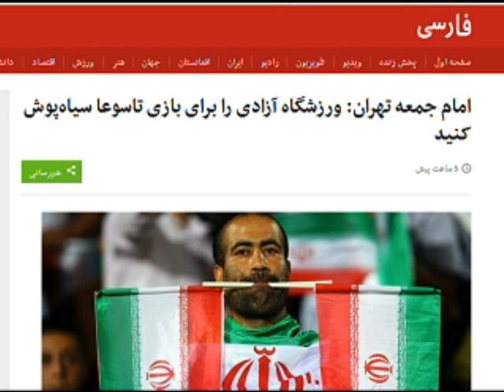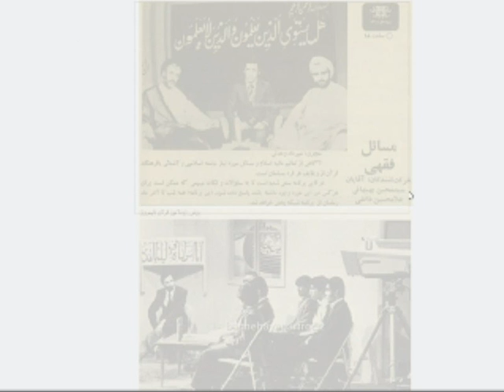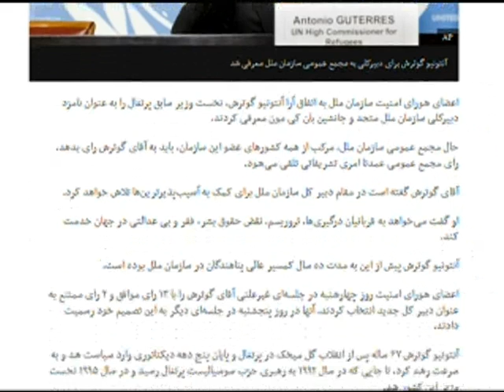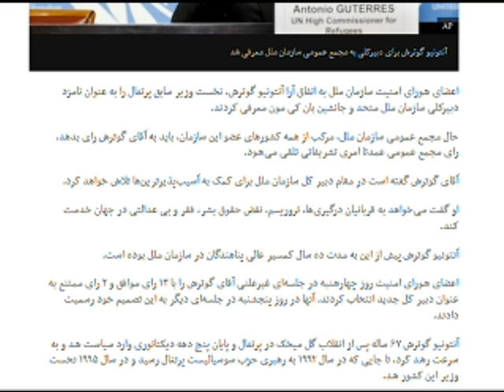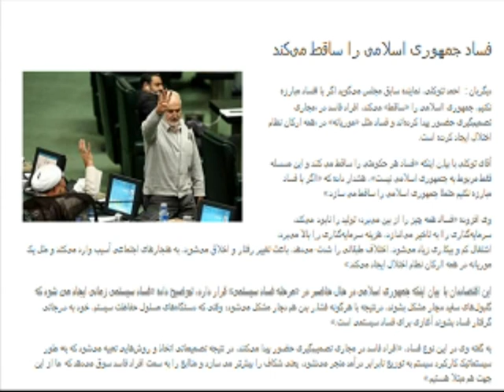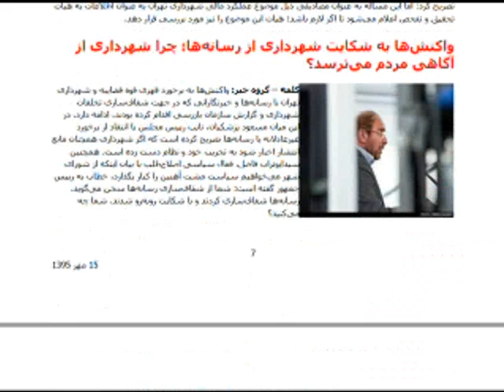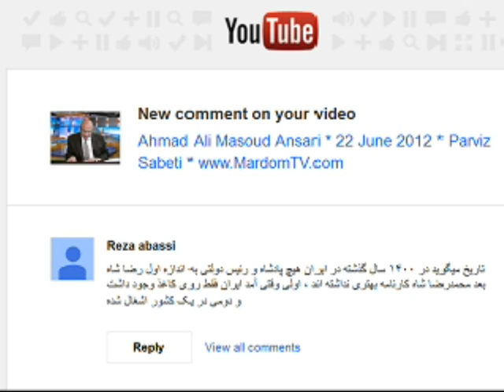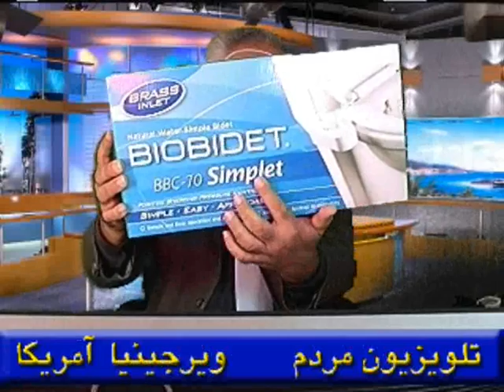Sorbi 2016-10-07 * Persian TV * Mardom TV usa * سربی با مردم